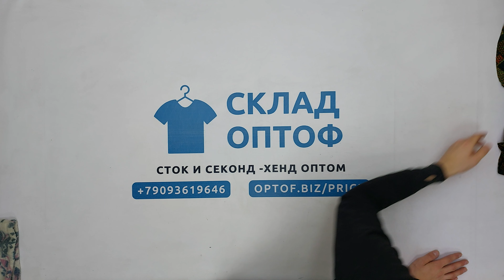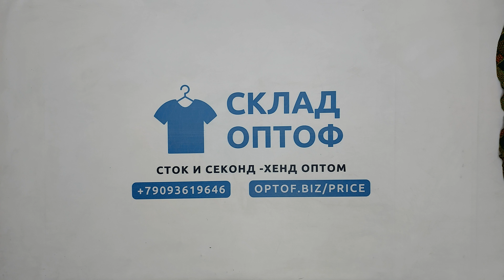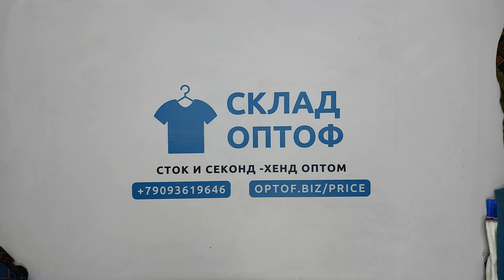29010 Микс Винтаж VINTAGE - IT (extra) 3 пак 48кг 11.5€/кг 135шт